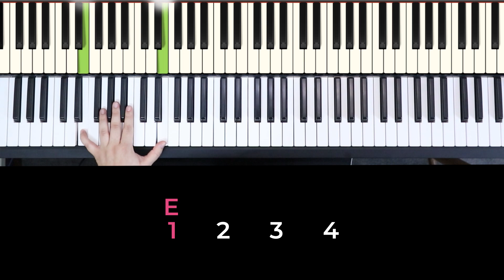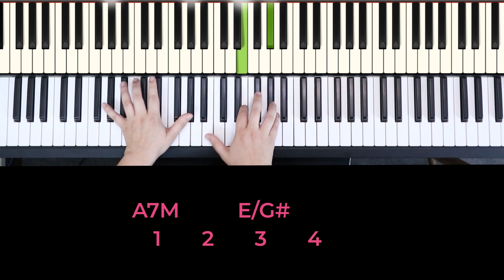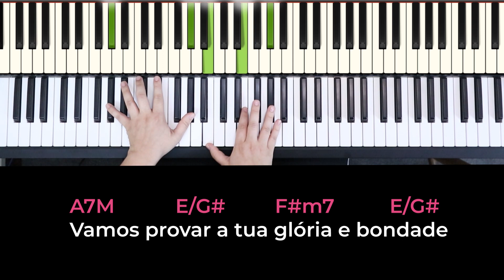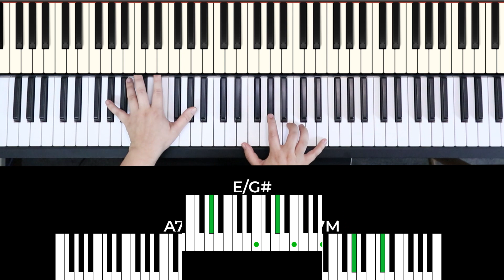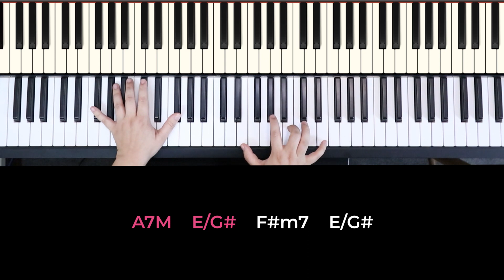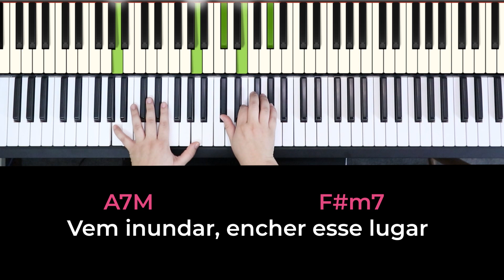APRENDA A TOCAR ''SANTO ESPÍRITO'' NO TECLADO - Laura Souguellis